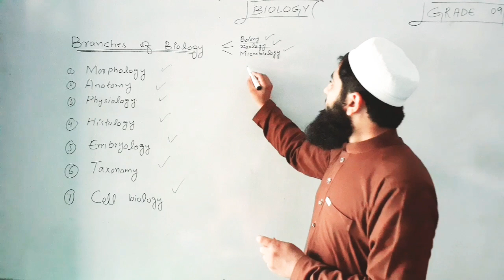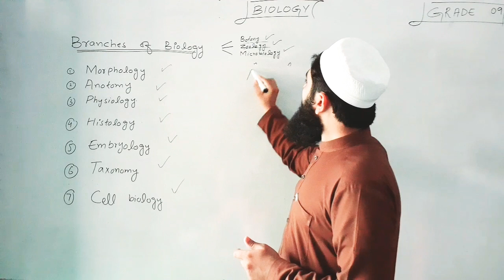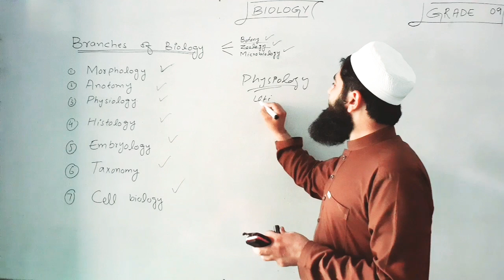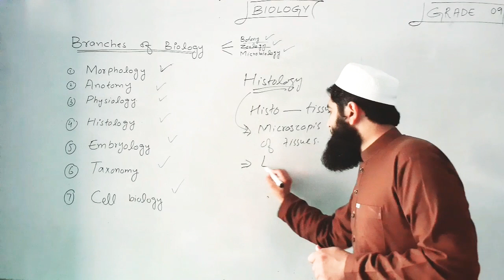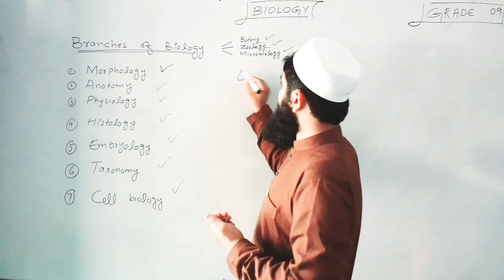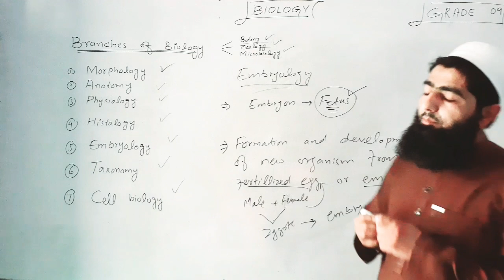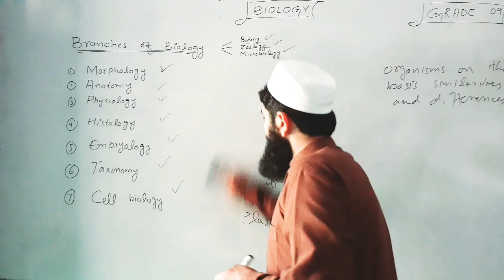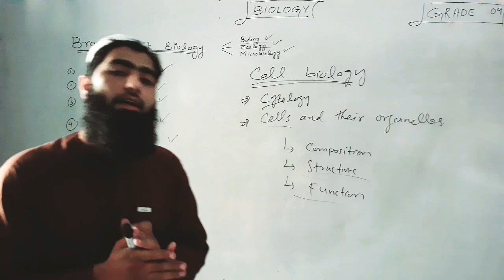Branches of biology-Grade 09-Part 01